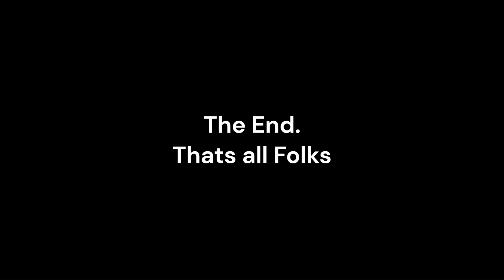Delivering the Mail on Christmas Eve. No 355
Its Christmas Eve. and there is one final delivery to be made just before Christmas. Enjoy